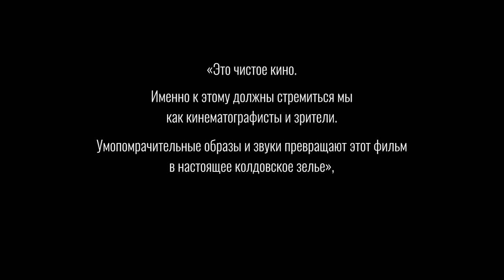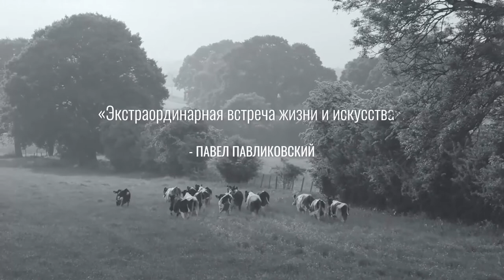Гунда (2021) - русский трейлер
Гунда 2021 трейлер

Мы делим нашу планету с миллиардами других животных. Через встречи со свиноматкой Гундой, двумя коровами и курицей мы можем задуматься о врожденной ценности жизни и тайне всего животного сознания, в том числе и нашего собственного.

Жанр: документальный
Страны: Норвегия, США
Режиссёр: Виктор Косаковский
Длительность: 93 мин.